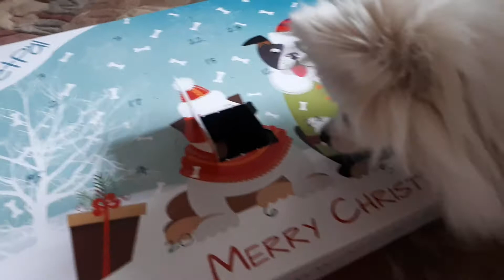Erster Advent Kleinspitz Emily Adventskalender